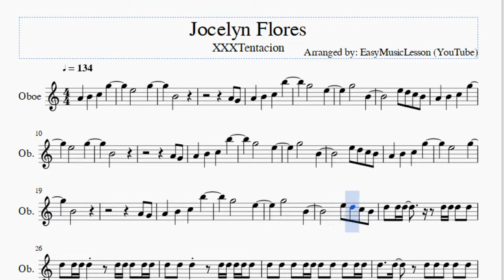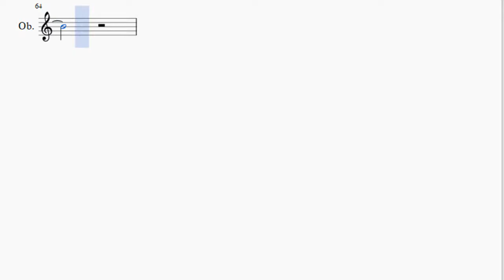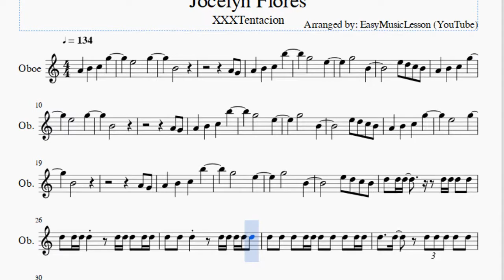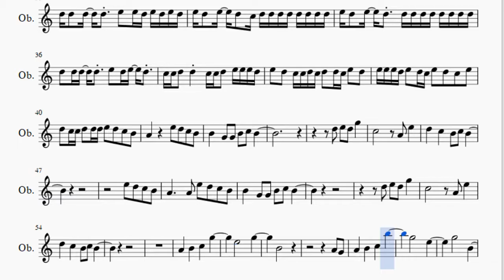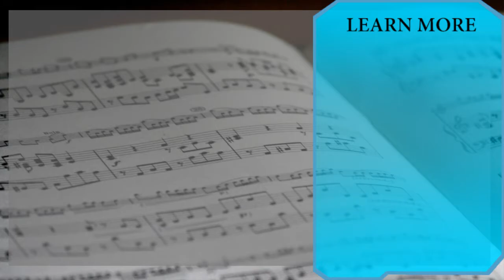Oboe Sheet Music: How to play Jocelyn Flores by XXXTentacion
Here is a sheet music/tab video on the song Jocelyn Flores by XXXTentacion on the oboe. A oboe sheet music arrangement which is transposed to notes that are easily played by oboe, for the song Jocelyn Flores by XXXTentacion.

EasyMusicLesson2 teaches you to play the your favorite instrument, through well-arranged sheet music so that you too can learn how to play Jocelyn Flores by XXXTentacion on the oboe as fast as you can. A oboe sheet music with backing tracks to help your play the song better.

Notes of the tutorial:
E5               G5
B4
A4   G4
A4       B4       C5       B5
G5               E5
G5               B4
E5               G5
B4
A4   G4
G5               E5
G5               B4
E5               G5
B4
A4   G4
G5               E5
G5               B4
D5   D5 D5 D5         D5 D5 D5   D5 D5
D5 D5   D5   C5 D5 C5 D5 D5   E5   C5
D5 D5   D5   D5   E5   E5 D5 E5 D5 E5 D5
E5 D5   E5   D5   C5 D5 D5 D5 D5 D5 D5 D5 D5
E5 D5   E5   D5   D5 D5 D5 D5 D5 D5 D5 D5
D5   D5 D5   D5   E5   D5 E5   D5
C5 C5 D5   D5     C5 C5 D5   E5 E5 E5 D5
E5   D5   C5 C5 D5 C5 D5   D5 C5 E5   D5
E5 E5 E5 D5 E5   D5 C5 E5   D5   C5   E5
D5   C5 C5 D5   D5 D5 E5   D5   C5   B4
B4       G4   G4   B4   C5   B4
D5   E5   D5   G5
A4           A4   E5   D5   C5   B4
E5               G5
B4
A4   G4
G5               E5
G5               B4